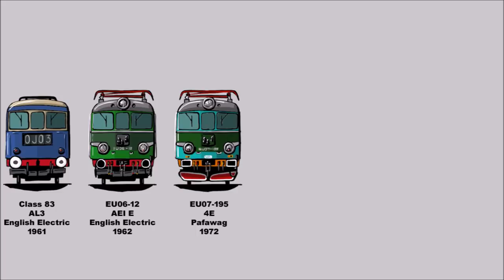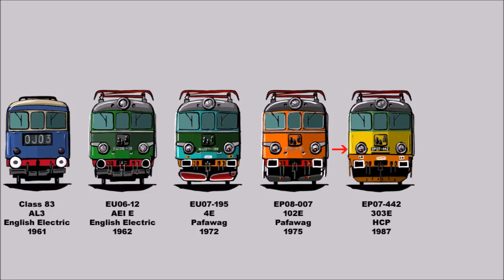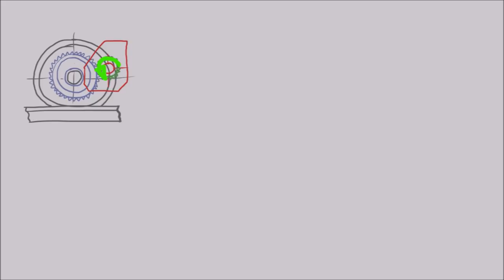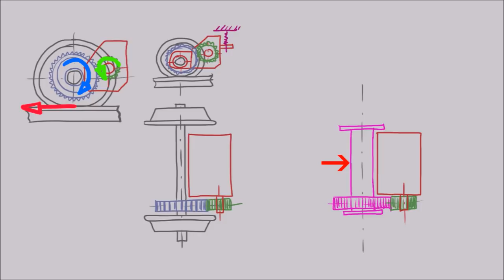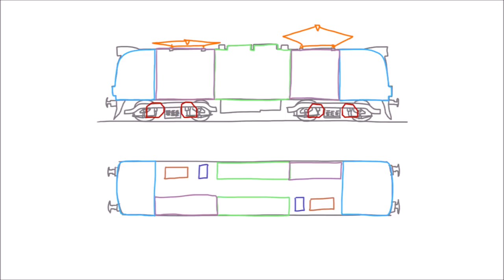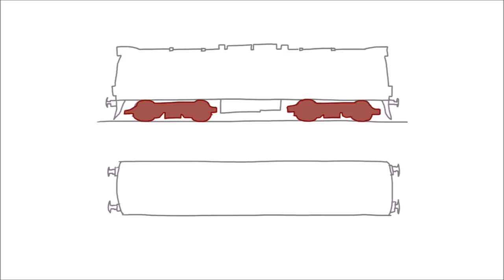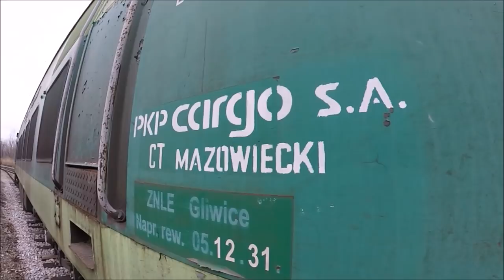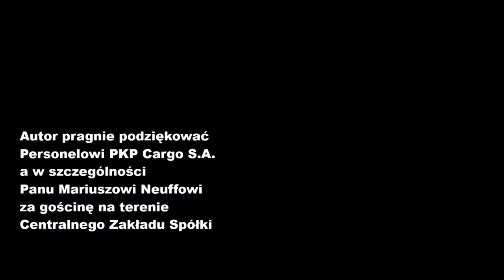Po kolei z Kuleckim - Odcinek 80 - Osiemdziesiąt ton historii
Pokaz lokomotywy EU07-128 w historycznym, zielonym malowaniu to okazja do odwiedzin na niedostępnym zwykle terenie lokomotywowni Warszawa Odolany.
Z wyrazami szacunku dla autorów projektu (w kolejności alfabetycznej) oraz twórców materiałów informacyjnych:
Łukasz Gełda
Ryszard Gaszkowski
Ryszard Kitkowski
Patryk Kuręda
Kamil Sikora
Mirosław Szymański
Paweł Terczyński
oraz
Personel Sekcji Utrzymania i Napraw Taboru w Bydgoszczy.

Z podziękowaniami dla Maćka Radeckiego za wsparcie i informacje.